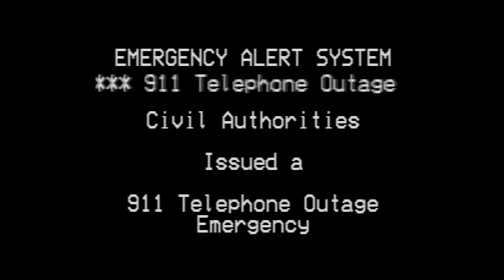EAS Scenario: The Wendigo Remastered.***Preview***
Thanks Hermitage!